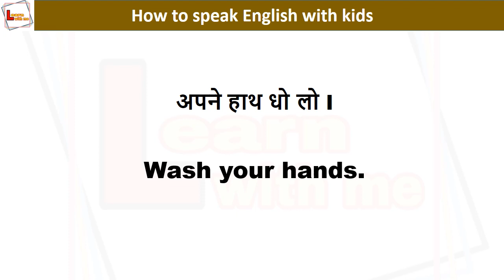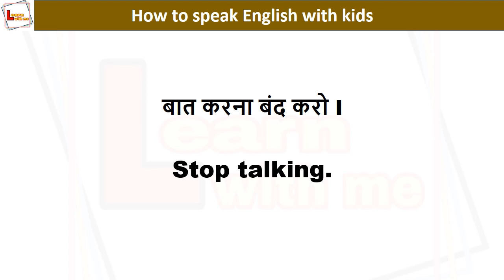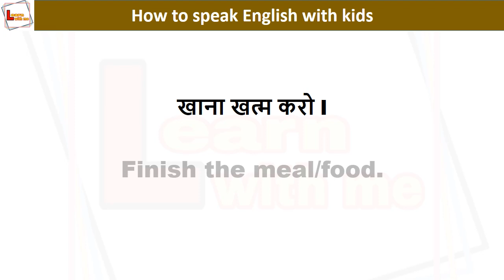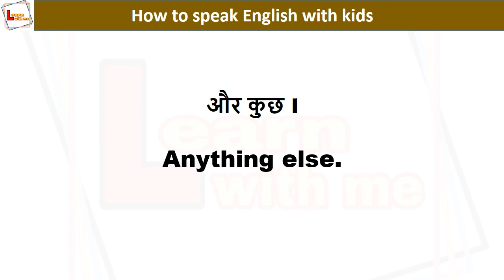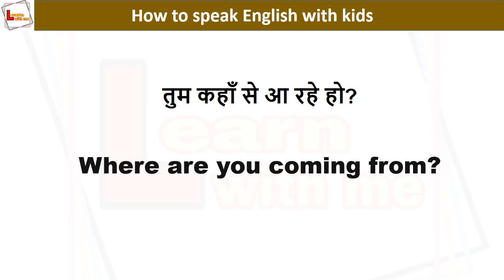How to talk with kids in English | बच्चों के साथ English में बात कैसे करे | Kids English speaking